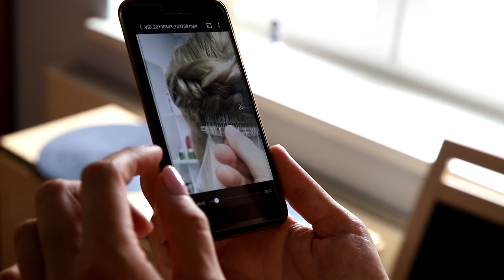Niesamowity teledysk ślubny - Agata i Bartek - Kamerzysta Łódź, Zgierz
Filmowanie i Fotografia ślubów i wesel. Łódzkie